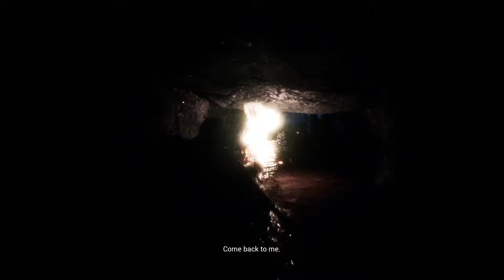Hellblade : Senua's sacrifice (walkthrough - gameplay) #7 *HARDEST DIFFICULTY*